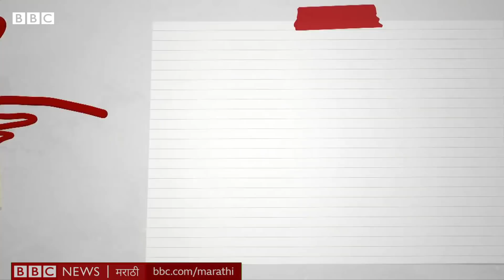Joe Biden Inauguration Day 2021: Donald Trump ते Joe Biden सत्ता हस्तांतरणासाठी वेळ का लागला?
कोरोनाचा सगळ्यांत मोठा फटका बसला तो अमेरिकेला. एकीकडे कोरोनाचं संकट होतं तर दुसरीकडे त्याच काळात राष्ट्राध्यक्षीय निवडणुका पार पडल्या. जो बायडन यांनी बाजी मारली खरी पण डोनाल्ड ट्रंप यांनी सहजासहजी हारही मानली नाही. 20 जानेवारीला जो बायडन अमेरिकेचे 46 वे राष्ट्राध्यक्ष म्हणून शपथ घेतील. या दिवसाला इनॉगरेशन डे असं म्हणतात. नोव्हेंबरमध्ये निवडणुकीचा निकाल लागल्यापासून जानेवारीमध्ये शपथविधी होई पर्यंत एक काळ असतो त्यात सत्ता हस्तांतरीत करायची असते. पण ट्रंप यांनी ही प्रक्रिया तितकी सोपी होऊ दिली नाही. असं नेमकं काय घडलं की ट्रंप यांनी बायडन यांच्यासमोर इतके अडथळे निर्माण केले? आणि मुळात हे सत्ता हस्तांतरण म्हणजे नेमकं काय? याचबद्दल बोलूया आजच्या सोपी गोष्टमध्ये...

संशोधन – ऋजुता लुकतुके
लेखन, निवेदन – ऋजुता लुकतुके
एडिटिंग – शरद बढे